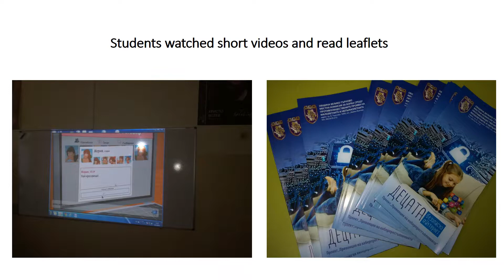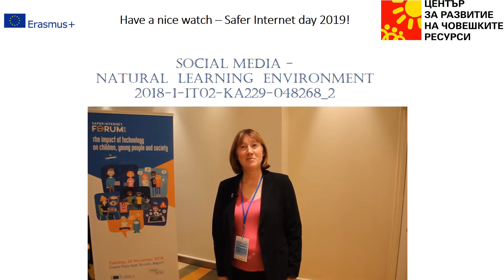Erasmus+ project - Social Media - Safer internet day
Safer internet day in Dimitar Blagoev Primary
Основно училище "Димитър Благоев"